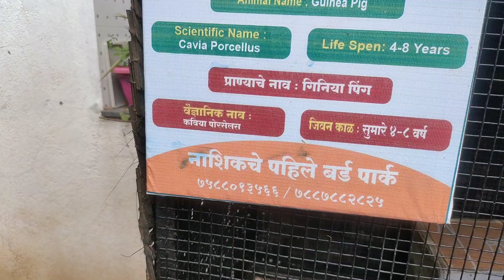October 1, 2023(1)